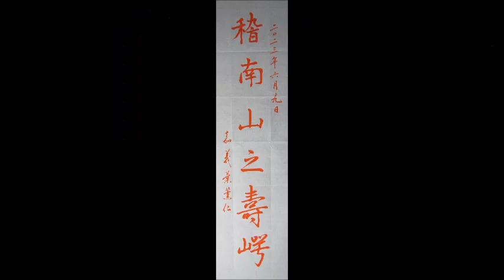葉薰仁臨《興福寺斷碑》0113 稽南山之壽崿